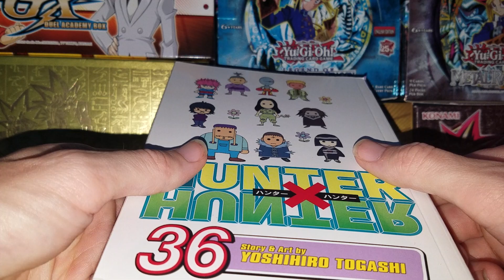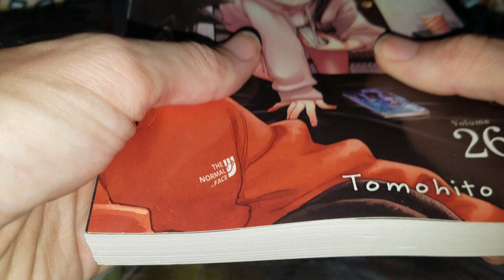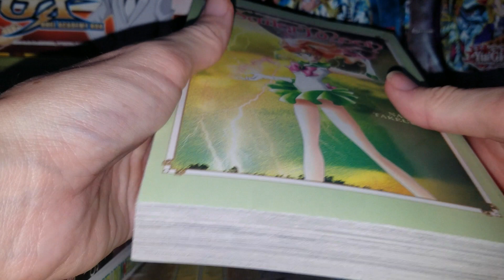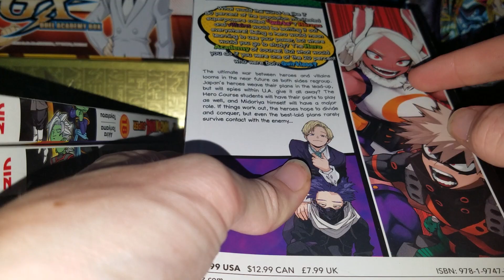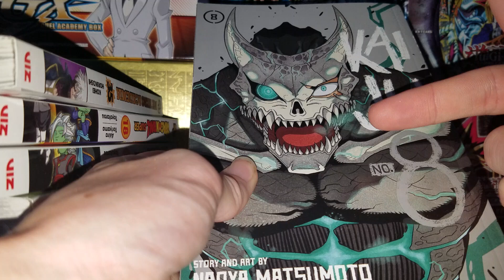October manga haul 10/23/2023